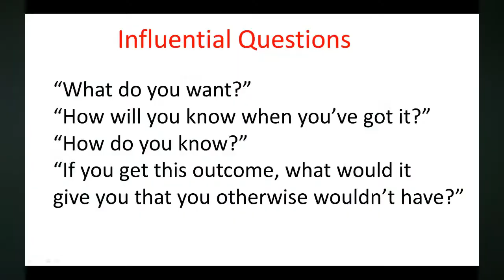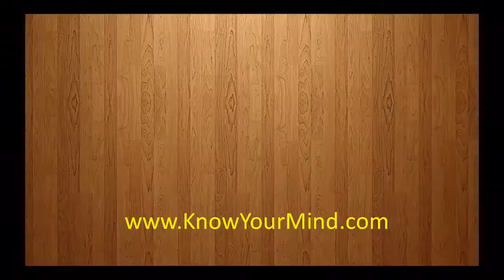How to Ask Great Questions PART FIVE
During a conversation, a misunderstanding can happen at any time. Now a smart way to avoid this occurring, and get to the deeper meaning, particularly with an important situation, is to ask questions, great questions.

Asking questions, and knowing how to ask the right question, is vital. Equally, how to ask good questions and how to ask great questions, will allow you to extract the kind of information you need to assist somebody. If you're too busy talking you may never know what is truly required!

Good questions to ask, even great questions to ask people, are the catalyst to open a person up. Most people love to answer questions, so use this to unlock their needs. The trick is to ask open ended questions, not closed questions. Open questions, elicit information really well. Go ahead and master the basics, because asking questions does help to define problems. In short, questions are the answer.